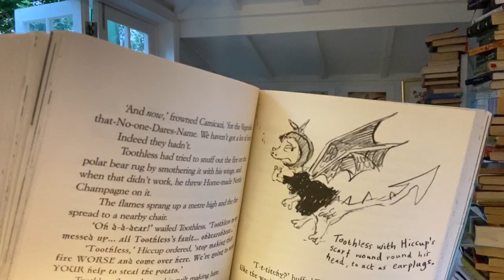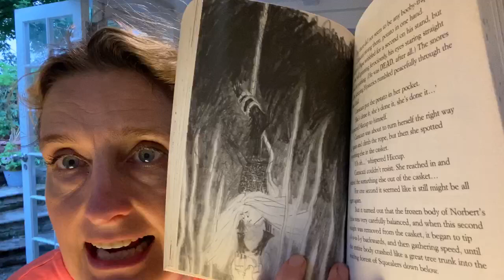Chapter 13 of How to Cheat a Dragon's Curse